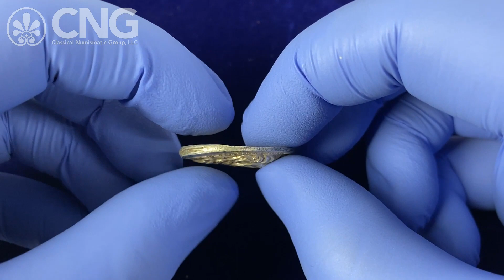Triton XXVII, Lot 130